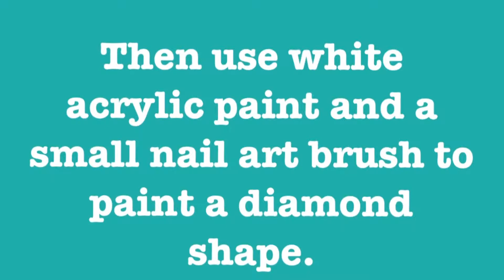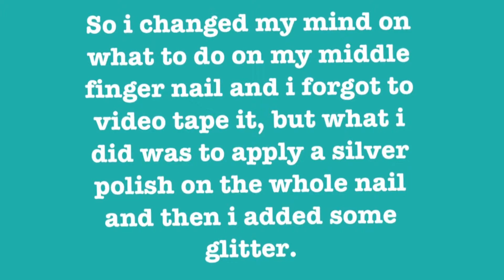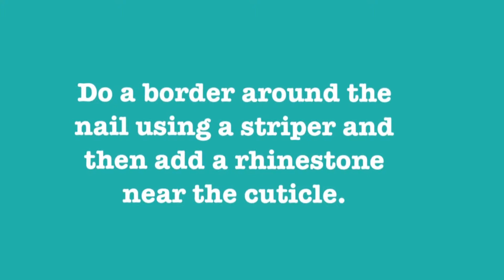colorful mix n match border nails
Hi! I'm sorry that this video became kind of weird, but i changed my mind on what to do on the design a few times but anyways i hope you liked the video!

Polishes used in the video:
H&M Lady Luck
H&M black striper
color club take me to your chateau
color club what a drag
mavala sparkling silver
mavala samarkand
viva la diva nr 130
depend nr 035
OPI alpine snow
OPI top coat
trind nail repair